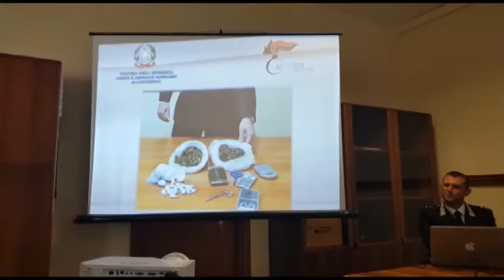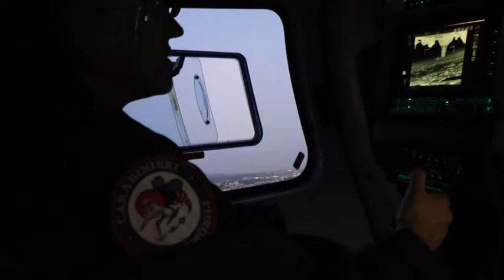RINVIO GIUDIZIO OPERAZIONE COFFEE BREAK SALA 15MAG